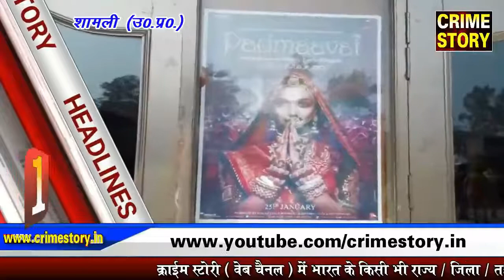Crime Story पर हेडलाइंस खबरे...